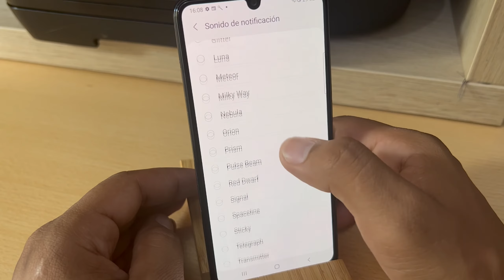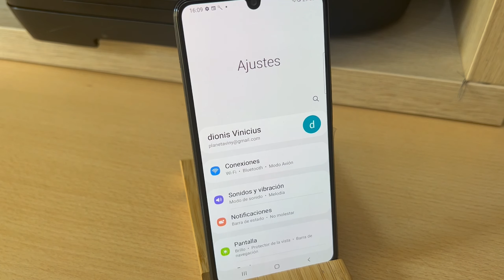Como Cambiar el Tono de las Notificaciones en Samsung Galaxy M02